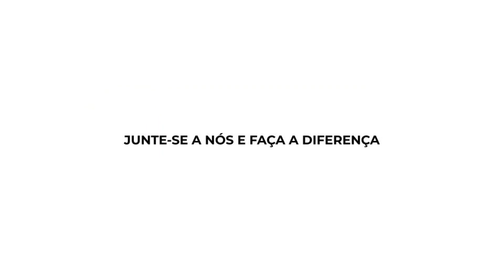40treino JOSÉ CARLOS TRESSINO / PROJETO BASE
José Carlos Tressino é mais um grande nome do 40treino, recomendando exercícios de fundamentos básicos para os defensores.

Ficha Técnica:
José Carlos Tressino iniciou sua trajetória no esporte aos 9 anos de idade pela tradicional equipe de Lins, no interior de Sâo Paulo, onde permaneceu por 4 anos.

Após um período afastado do esporte, retorna como treinador da categoria T-Ball em Indaiatuba, além de cursar educação física e integrar o Projeto Base no desenvolvimento de crianças de 6 a 11 anos de idade.

Apoie o Projeto Base e quem tanto faz pelo desenvolvimento do nosso esporte!

O 40treino é uma iniciativa da Federação Paulista de Beisebol e Softbol, com o intuito de inspirar a comunidade do beisebol e softbol a se exercitar neste momento de quarentena, através de conteúdos produzidos por grandes nomes do nosso esporte.

Curta, compartilhe e acompanhe.

Junte-se a nós e faça a diferença!

Criado por Fernando Honda